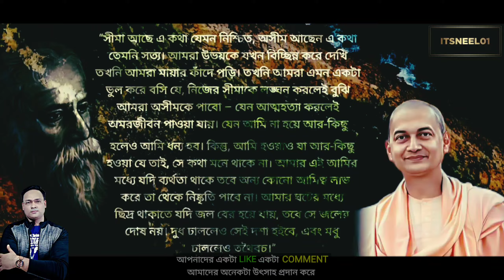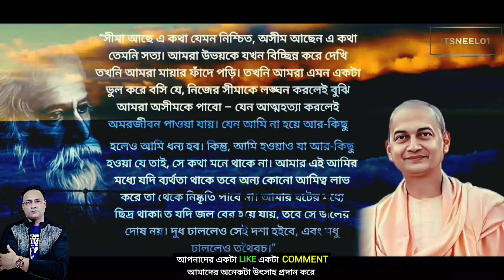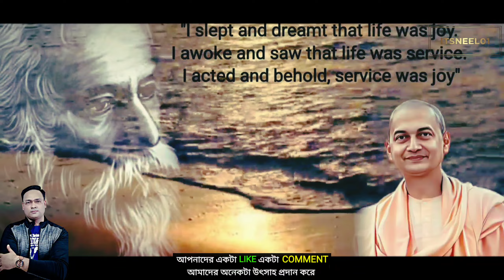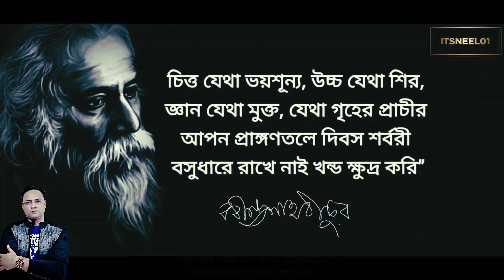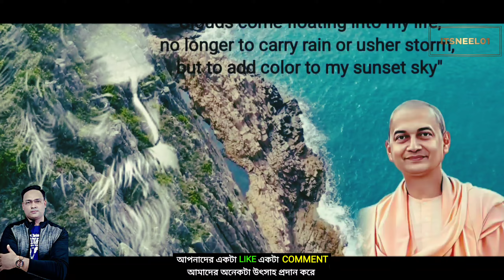Swami Sarvapriyananda's Inspiring Daily Life Motivation - Embracing Rabindranath Tagore's Wisdom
Swami Sarvapriyananda's Inspiring Daily Life Motivation - Embracing Rabindranath Tagore's Wisdom in Bengali

Join us for an uplifting and soul-stirring experience as we present Swami Sarvapriyananda's motivational speech on drawing inspiration from the timeless wisdom of Rabindranath Tagore, the celebrated poet and philosopher, in Bengali. In this enlightening YouTube video, Swami Sarvapriyananda, a revered spiritual teacher, delves into Tagore's profound insights and how they can positively impact our daily lives.

Through captivating anecdotes and Tagore's own poetic verses, Swami Sarvapriyananda illustrates the power of self-expression, embracing diversity, cultivating inner harmony, and the transformative nature of love. Discover the beauty of Tagore's words and how they resonate with the essence of Vedanta philosophy.

Swami Sarvapriyananda's motivational speech serves as a guiding light, empowering viewers to find purpose and meaning in their everyday routines. Learn how Tagore's wisdom can enrich your life, encouraging you to cherish the present moment and find tranquility in the midst of life's challenges.

Whether you are seeking spiritual growth, personal development, or simply seeking inspiration, this video is a must-watch. Allow Swami Sarvapriyananda's profound teachings and Tagore's poetic verses to ignite the spark of motivation within you and lead you on a transformative journey of self-discovery.

Join us for this enlightening experience as we explore the confluence of Swami Sarvapriyananda's motivational insights and Rabindranath Tagore's timeless wisdom, all presented in the soulful language of Bengali.

Swami Sarvapriyananda, Daily Life Motivation, Motivational Speech, Rabindranath Tagore, Inspiration, Bengali, Self-Expression, Unity in Diversity, Inner Harmony, Love, Vedanta Philosophy, Personal Development, Spiritual Growth, Tranquility, Transformative Journey, Soulful Wisdom.
Join ITSNEEL01 on a profound spiritual journey as we explore the enlightening teachings of Swami Sarvapriyananda. In this captivating YouTube video, we delve into his profound discourses on various spiritual topics, including Maa Sarada, Swami Vivekananda, Ramakrishna Paramahansa, Bhagavad Gita, and more!

Discover the profound wisdom shared by Swami Sarvapriyananda as he unravels the life and teachings of Maa Sarada Devi, the embodiment of love and compassion. Gain insights into how her teachings continue to inspire and guide seekers on the path of selfless service and devotion.

Explore Swami Sarvapriyananda's illuminating discourses on Swami Vivekananda, the renowned spiritual leader who played a pivotal role in spreading the message of Vedanta worldwide. Understand how Swami Vivekananda's ideas continue to resonate with modern-day seekers, offering solutions to life's existential questions.

Delve into the spiritual wisdom of Ramakrishna Paramahansa, as Swami Sarvapriyananda sheds light on the life and teachings of this extraordinary saint. Learn about Ramakrishna's profound experiences and insights that exemplify the unity of all religions.

Immerse yourself in Swami Sarvapriyananda's Bhagavad Gita lectures, where he elucidates the profound messages of this timeless scripture, providing practical guidance for navigating life's challenges with spiritual wisdom.

Stay updated with Swami Sarvapriyananda's latest discourses and meditative insights as he imparts timeless wisdom for seekers of all backgrounds.

In this video, you'll also find Swami Sarvapriyananda's reaction to various spiritual topics, as well as a glimpse of his enlightening speeches in Bengali. Whether you're a devoted follower or a seeker exploring the depths of spirituality, Swami Sarvapriyananda's teachings will undoubtedly leave you inspired and enriched.

Don't miss this opportunity to absorb the profound wisdom of Swami Sarvapriyananda, as we embark on a transformative spiritual quest together